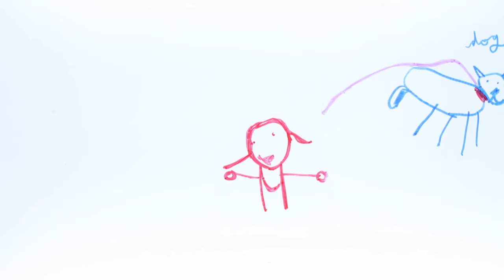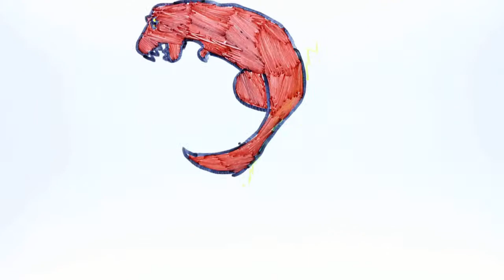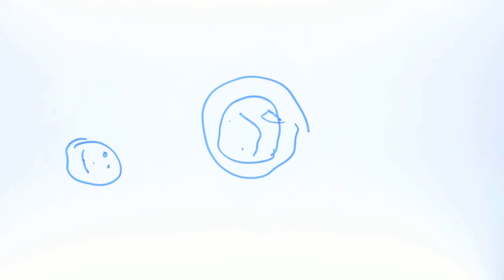Fun Festival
Animations made by children at Fun House Festival, St Mary in the Castle brought by Little Mashers & Jerwood Gallery.